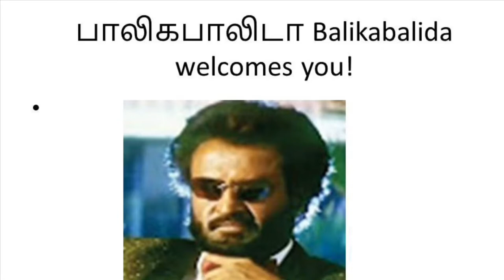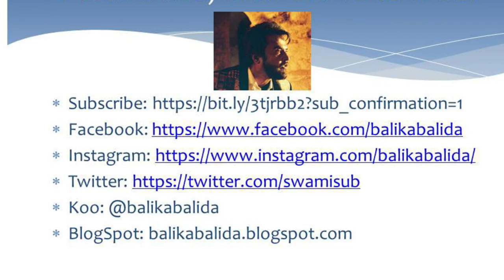Why Annamalai election bet is a bit risky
This is a short video on why Annamalai election bet to contest Local body elections in Tamilnadu all alone is a bit risky. There are some positives too. Please do watch and provide your comments in the comment section below. Please do watch and provide your comments in the comment section below.